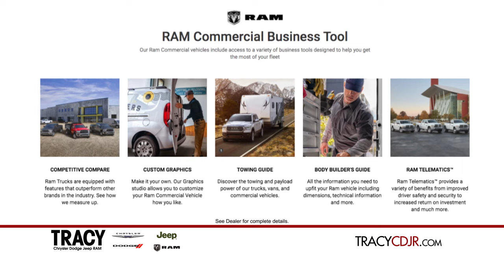Why Choose Tracy Chrysler Dodge Jeep Ram for your Business / Commercial needs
Tracy Chrysler Dodge Jeep Ram loves our commercial and fleet customers. That's why we offer preferential services to members of BusinessLink.

BusinessLink Member Benefits
As a BusinessLink member, here’s some of the added benefits you’ll enjoy from servicing your vehicles at Tracy CDJR:

Next Available Bay Service
Extended Service Hours
Dedicated Account Managers
Complimentary Loaner Vehicles
Complimentary Shuttle Service
Upfitter And Bailment Pools
Commercial Vehicles Always In Stock
Up to $1,000 Program Allowance Toward Commercial Equipment, Upfit Or Graphics On Select 2021 RAM Vehicles*